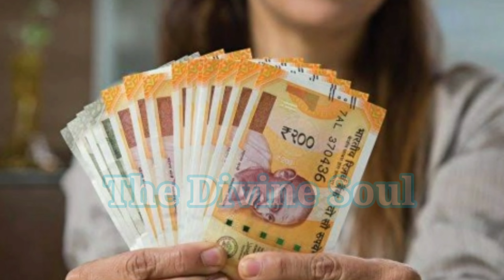सपने में हनुमानजी का दिखाई देना, इस बात का है संकेत, जीवन में होते हैं कुछ आश्चर्यजनक परिवर्तन।।